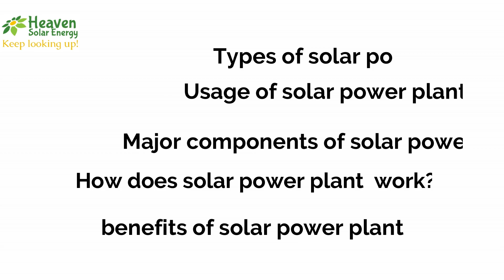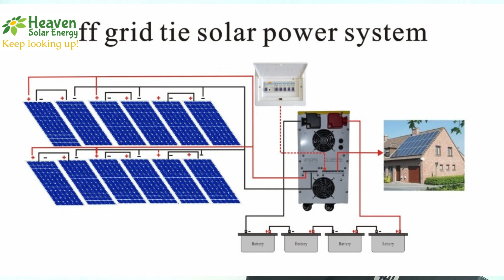Tutorial 1 - Everything you need to know solar rooftop power plant | Hindi |Heaven Solar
In this video, we’ll discuss all about solar power plant.

Presentation overview:
1. Types of solar power plant
2. Different usage of solar power plant
3. Major components of the solar power plant
4. How does solar power plant work?
5. Benefits of the solar power plant.

We’ll see the different types of solar systems and their applicability.
Also, we’ll understand the major components of the on-grid solar system and its working.
We’ll conclude the video with the benefits of the on-grid system compared to the off-grid solar system.